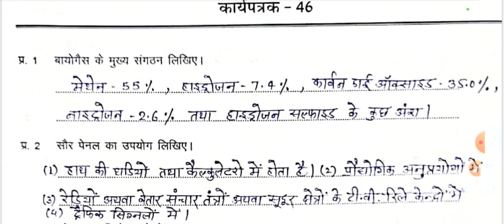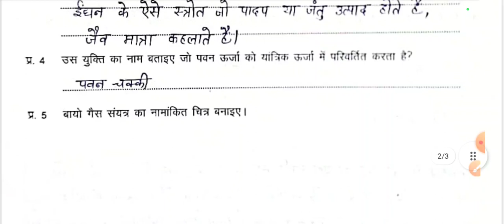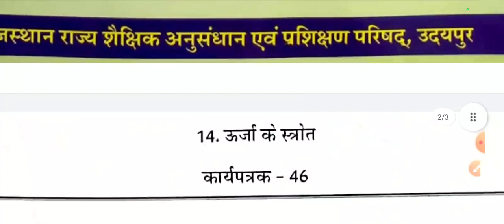Class 10 science workbook solution of worksheet 46,कक्षा 10 विज्ञान कार्यपुस्तिका कार्यपत्रक 46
Class 10 science workbook solution of worksheet 46,vigyan upcharatmak shikshan kary pustika karypatrak 46, remedial teaching workbook class 10 science, remedial workbook class 10 science, class 10 science, कक्षा 10 विज्ञान उपचारात्मक शिक्षण कार्यपुस्तिका, कार्यपुस्तिका कक्षा 10 विज्ञान,विज्ञान कार्यपुस्तिका कक्षा 10,कक्षा 10 विज्ञान कार्यपुस्तिका कार्यपत्रक 46 का हल, विज्ञान कार्यपुस्तिका कक्षा 10 कार्यपत्रक 46,Ramneer classes,ncert,ऊर्जा के स्त्रोत,कक्षा 10 विज्ञान पाठ 14,